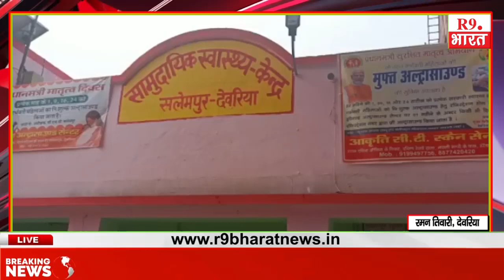Deoria - सलेमपुर सामुदायिक स्वास्थ्य केंद्र की बड़ी लापरवाही प्रवेश द्वार पर टहलते नजर आ रहे कुत्ते